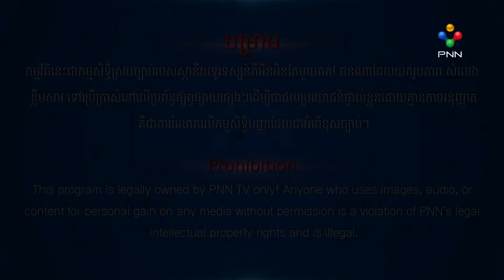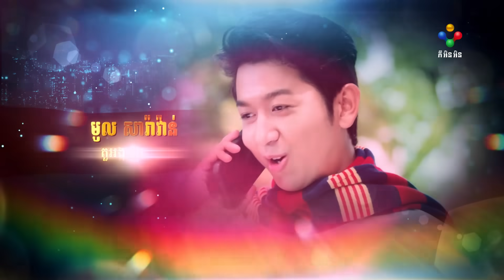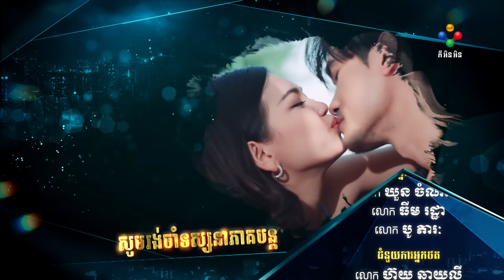រឿង ស្នេហា Cover ភាគទី១២